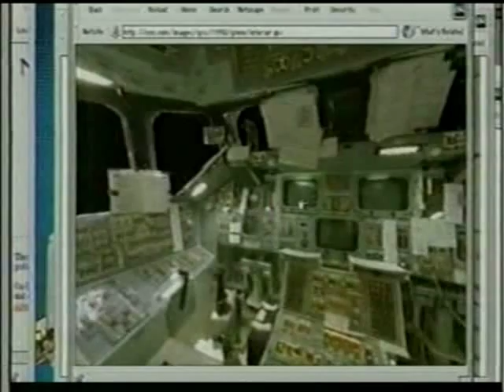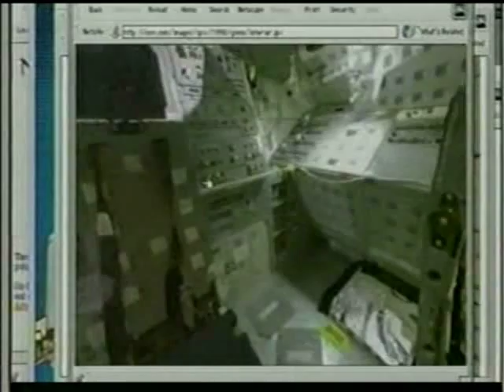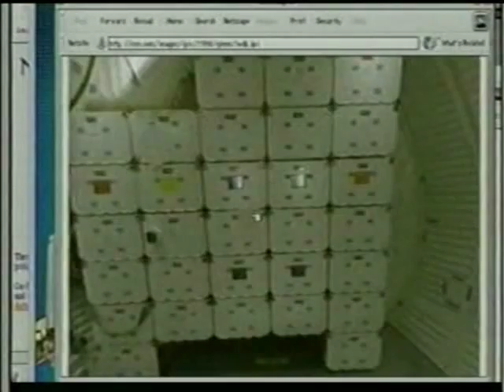CNN Coverage of STS-95 (The Return of John Glenn to Space) Part 7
Reporting: Miles O'Brian and Walter Cronkite.

Pilot :Steven W. Lindsey

Mission Specialist 1 :Pedro Duque, ESA

Mission Specialist 2 :Scott E. Parazynski

Payload Commander :Stephen K. Robinson

Payload Specialist 1 :Chiaki Mukai, NASDA

Payload Specialist 2 :John H. Glenn